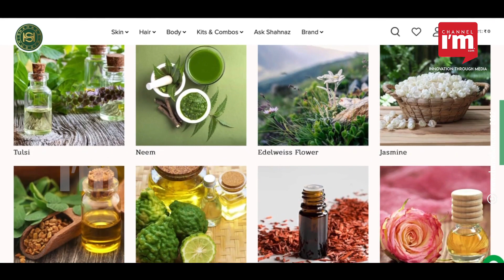Shahnaz Husain: കോടികളുടെ ബ്യൂട്ടി ബിസിനസ് സാധ്യമാക്കിയ woman entrepreneur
ഇന്ത്യൻ സ്ത്രീകളുടെ സൗന്ദര്യസങ്കല്പങ്ങളിൽ പുതിയ അധ്യായം തുറന്ന ഒരു വനിതയുണ്ട്. ഷഹ്നാസ് ഹുസൈൻ. ആരാണ് ഷഹനാസ് ഹുസൈൻ? വിദേശ നിർമിത വസ്തുക്കൾ വാണ  സൗന്ദര്യവർദ്ധക വിപണിയിൽ ആയുർവേദ ചേരുവകൾ കൊണ്ട് കോടികളുടെ ഇന്ദ്രജാലം തീർത്ത വനിത സംരംഭക. ഇന്ത്യയിൽ ഹെർബൽ ബ്യൂട്ടി കെയറിന് തുടക്കമിട്ട ഷഹനാസ് ഹുസൈൻ സ്വന്തം പേരിനെ ബ്രാന്റാക്കി. ആ സംരംഭത്തിന്റെ ഫൗണ്ടറും ചെയർപേഴ്സണും മാനേജിംഗ് ഡയറക്ടറുമായ ഷഹനാസ് ഹുസൈൻ ഇന്ന് ഇന്ത്യയിൽ വനിത സംരംഭകരുടെ റോൾ മോഡലാണ്.

അഹമ്മദാബാദ് സ്വദേശിയായ ഷഹനാസ്, ഭർത്താവിനൊപ്പം ഇറാനിൽ എത്തിയപ്പോഴാണ് പാരമ്പര്യ ആയുർവേദ കൂട്ടുകൾ കോസ്മെറ്റിക്സ് ഇൻഡസ്ട്രിയിൽ വിപ്ളവം സൃഷ്ടിക്കുമെന്ന് തിരിച്ചറിയുന്നത്. ലണ്ടനിൽ കോസ്മെറ്റോളജി പരിശീലനത്തിനിടെ സൗന്ദര്യ ചികിത്സയിൽ കെമിക്കൽ ട്രീറ്റ്‌മെന്റ് സ്ക്കിന്നിൽ ഉണ്ടാക്കുന്ന അപകടകരമായ പാർശ്വഫലങ്ങൾ ഷഹനാസ് തിരിച്ചറിഞ്ഞു. രാസ ചികിത്സകൾക്ക് സുരക്ഷിതമായ ഒരു ബദൽ കണ്ടെത്താൻ ഷഹ്നാസ് ഹുസൈൻ ആഗ്രഹിച്ചു. 1971-ൽ  ആദ്യത്തെ ഹെർബൽ സലൂൺ ആരംഭിച്ചു.  care and cure എന്ന തികച്ചും പുതിയൊരു ആശയം അവതരിപ്പിച്ചുകൊണ്ടായിരുന്നു ഇന്ത്യയിൽ ഹെർബൽ ബ്യൂട്ടി കെയറിന് തുടക്കമിട്ടത്. സ്കിൻ, സ്കാൽപ് സംരംക്ഷണത്തിന് 375-ലധികം ഫോർമുലേഷനുകൾ അവർ വികസിപ്പിച്ചു. ഷഹനാസ് ഹുസൈൻ ഗ്രൂപ്പിന് ഇന്ന് 400-ലധികം ഫ്രാഞ്ചൈസി ക്ലിനിക്കുകൾ, സ്പാകൾ, സ്കൂളുകൾ, ഷോപ്പുകൾ എന്നിവയുണ്ട്. കൂടാതെ സ്കിൻ, ഹെയർ, ബോഡി, ആരോഗ്യ സംരക്ഷണം എന്നിവയ്ക്കായി ആയുർവേദ ഫോർമുലേഷനുകളും 138 രാജ്യങ്ങളിലായി 1,50,000 സ്റ്റോറുകളും ഉണ്ട്.
shahnaz.in എന്ന വെബ്‌സൈറ്റിൽ അവരുടെ പ്രോഡക്റ്റുകൾ ഓൺലൈനായി വിൽക്കുന്നു. ഒരു വാണിജ്യ പരസ്യമില്ലാതെ ഒരു അന്താരാഷ്ട്ര ബ്രാൻഡ് നിർമ്മിച്ച ഷഹനാസിന്റെ വിജയഗാഥ ഹാർവാർഡ് ബിസിനസ് സ്കൂളുകളിൽ ഉൾപ്പെടെ പാഠ്യവിഷയമായി. 2006-ൽ രാജ്യം പദ്മശ്രീ നൽകി ഷഹനാസ് ഹുസൈനിലെ സംരംഭകയെ ആദരിച്ചു. ഭർത്താവും മകനും നഷ്ടപ്പെട്ട് ജീവിതത്തിൽ വലിയ തിരിച്ചടികളിലും ഷഹനാസിലെ സംരംഭക തളർന്നില്ല. ലോകമാകെയുള്ള വനിതാ സംരംഭകർക്ക് പ്രചോദനത്തിന്റെ ഉറവിടമാണ് ഇന്ത്യയുടെ ഷഹനാസ്.